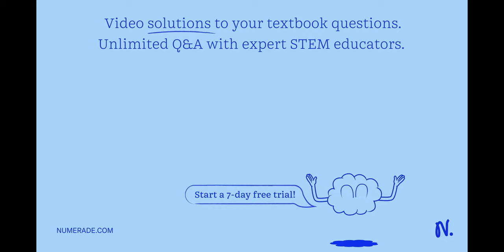The horn of a car sounds at a frequency of 502 Hz. The car travels at a constant speed towards a st…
The horn of a car sounds at a frequency of 502 Hz. The car travels at a constant speed towards a stationary observer with the horn playing. The observer hears a frequency of 546 Hz. The speed of sound in air is 343 m/s. Calculate the speed of the car in m/s.